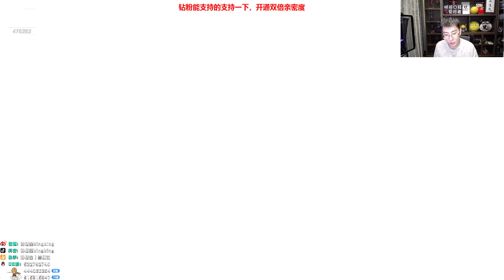【猴哥】蘭林漢悟空：艾爾登法環 （BOSS“黃金律法”拉達岡變身BOSS 艾爾登之獸）